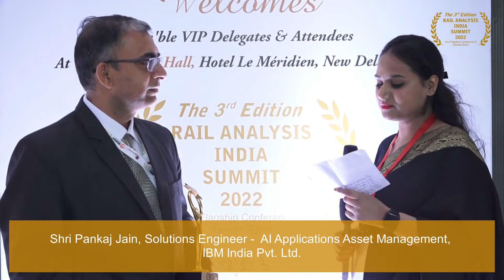An Exclusive Interview with Shri Pankaj Jain, IBM India Pvt. Ltd.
An Exclusive Interview with Shri Pankaj Jain, IBM India Pvt. Ltd. at 3rd Rail Analysis Innovation & Excellence Summit 2022 held on 6th April 2022 at Hotel Le Méridien, New Delhi, India